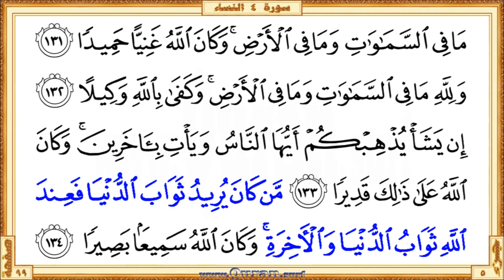Holy Qur'an Page 099: HD video || Reciter: Mishary Al Afasi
•  The first verse: Surah An-Nisa' - Aya 128 (Waini imraatun khafat min baAAliha ...)

  •  The last verse: Surah An-Nisa'  - Aya 134 (… waalakhirati wakana Allahu sameeAAan baseeran)